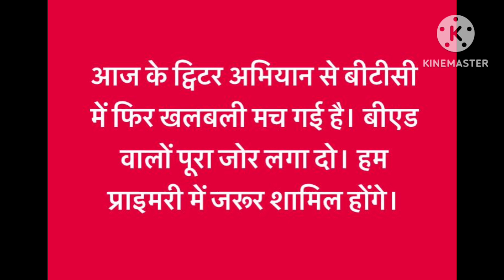आखिर आ गया कोर्ट का फ़ैसला B.ED Ko Lekar Bwaal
bed UP BED JEE 2023: सवाल कहां से चुनकर आते हैं यूपी के सीएम, जानें बीएड एंट्रेंस एग्जाम में पूछे गए कौन से सवाल
Fri, 16 Jun 2023 02:09 PM

UP BEd JEE Exam: बड़ी तादाद में अभ्यर्थियों ने छोड़ी यूपी बीएड प्रवेश परीक्षा, आंसर-की जल्द
Fri, 16 Jun 2023 08:15 AM

UP BED : औसत रहा यूपी बीएड प्रवेश परीक्षा का पेपर, रीजनिंग व मैथ्स ने थोड़ा उलझाया
Fri, 16 Jun 2023 07:51 AM

CCSU Exam 2023 : चौधरी चरण सिंह विश्वविद्यालय में 14-15 जून की परीक्षाएं स्थगित
Mon, 12 Jun 2023 10:49 PM

UP BED JEE 2023: प्रवेश पत्र, उसकी एक फोटोकॉपी और वैध फोटो से ही होगी एंट्री
Fri, 09 Jun 2023 08:45 AM